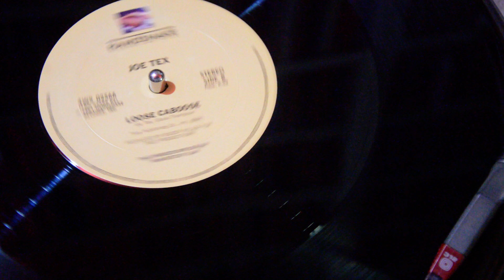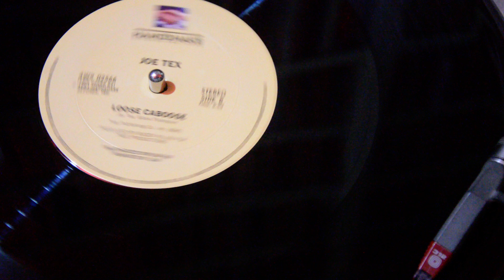Joe Tex Loose caboose